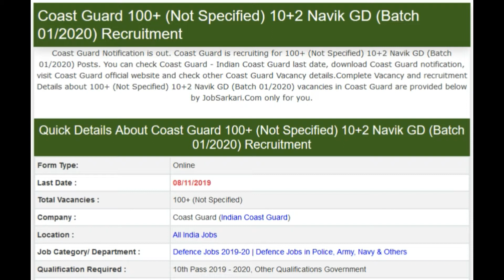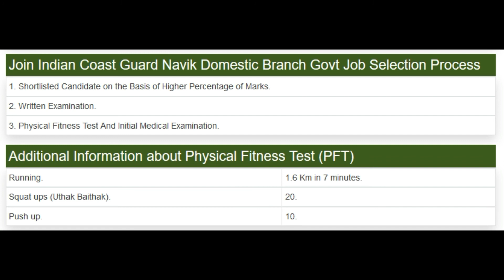Coast Guard 100+ (Not Specified) 10+2 Navik GD (Batch 01/2020) Recruitment || Nov 2019 Govt Job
BRO 540 Multi Skilled Worker Govt Job Recruitment

Coast Guard 100+ (Not Specified) 10+2 Navik GD (Batch 01/2020) Recruitment

12th pass jobs,laest rojgar samachar,top jobs,jobs for girls,latest jobs for girls

linked site.